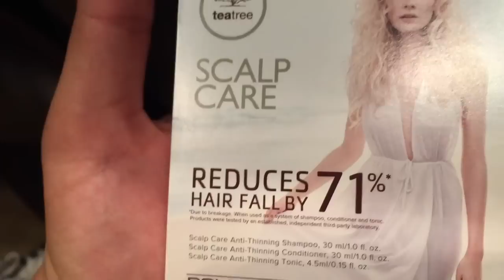VLOG - ZURICH FILM FESTIVAL 2016 (Switzerland) PART 1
Recently visited Switzerland and attended the Zurich Film Festival! I also got to meet Jason Horton, Catrific, ShutUpAndDance, Erik Conover and more!!!